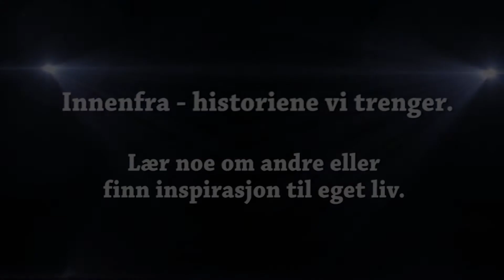Annerledesheten uten navn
(lavt visningstall her, for fil er lagt direkte på Facebook) Marius forteller om en ensom og utfordrende skolegang, hvor han ikke helt passet inn. Han har en sjelden diagnose som ikke ble stadfestet før han ble voksen. I dag er han glad for tryggheten ung ufør gir og jobber i tillegg 3 ganger i uka som kontormedarbeider. Men hvordan var veien for å komme seg dit han er i dag? Følg gjerne Innenfra på facebook og Instagram.